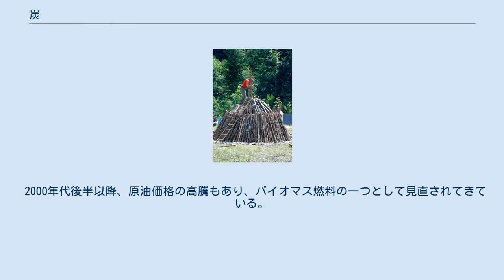炭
炭（すみ）とは、狭義には、有機物が蒸し焼きになり炭化することで得られる、炭素を主成分とする可燃物である。
製品である、木炭、竹炭、ヤシガラ炭などは、燃料などに使われる。
 広義には炭素を主成分とする燃料全般を意味し、石炭、泥炭などや、石炭製品の練炭、コークスなども含む。
 ここでは主に狭義の炭について述べる。
 有機物を、不完全燃焼させることでできる。
空気が少ないところで加熱すると、300℃くらいから急激に組織分解を始め、二酸化炭素などの揮発分がガスとなって放出される。
詳細は炭素、木炭を参照すること。
 薪への酸素の供給が不十分だったり、あるいは料理を過熱しすぎたりして、意図せず炭になることもある。
 江戸期の炭俵（深川江戸資料館） 原木からの炭の製造 日本では古くは平安時代から、戦後、石油やガスなどへ燃料が転換する高度成長期頃までの長年にわたり、産業分野や一般家庭でも普通に用いられる燃料だった。
 薪炭（「しんたん」と読む）という単語はポピュラーであり、薪や木炭の供給源としての「薪炭林」、厳冬地では「薪炭手当」という言葉も使われていた。
町中には薪炭店／薪炭商があり、家庭で日々使われる木炭、練炭類、薪などを販売していた。
 1879年、トーマス・エジソンは、木綿の炭を材料にして電球を発明した。
 現在、家庭での日々の燃料としての用途よりも、キャンプやバーベキューなどのレジャーや、茶道など趣味性の分野で使われており、業務用としては炭火焼をセールスポイントとしている飲食店での利用が多い。
 アジア各地やアフリカで製材の際に出る廃棄物として捨てられていたおが屑やヤシ殻、ピーナッツ殻は日本の技術指導によりオガ炭などの成形木炭を生産する工場も現れ資源の有効利用として活用されている。
 2000年代後半以降、原油価格の高騰もあり、バイオマス燃料の一つとして見直されてきている。